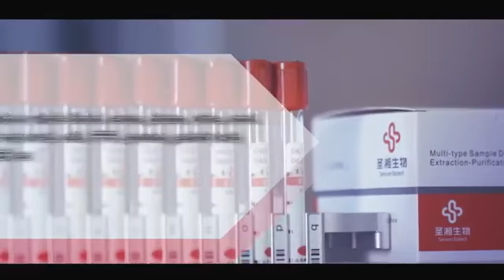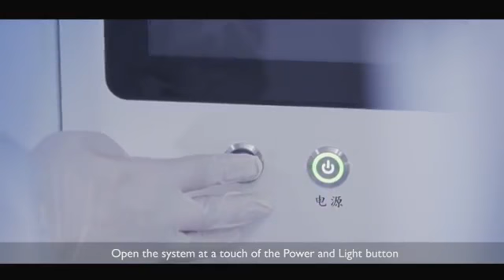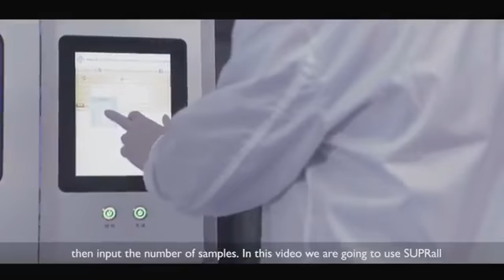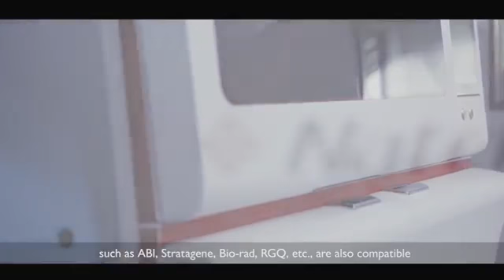Sansure Natch CS Fully-automated NA Extraction System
Sansure Natch CS Fully-automated Nucleic Acid Extraction System is the right choice for the middle or high workload molecular diagnostic laboratory.